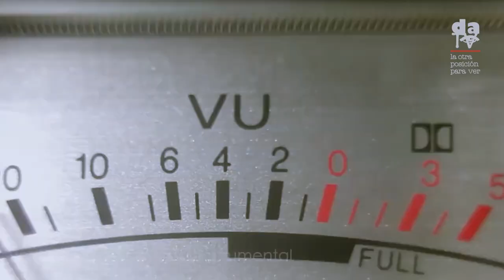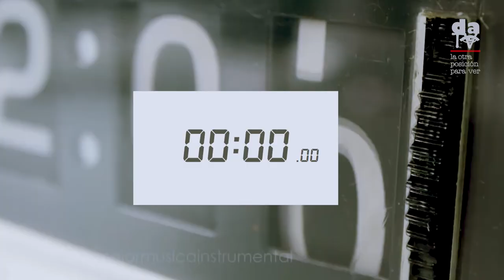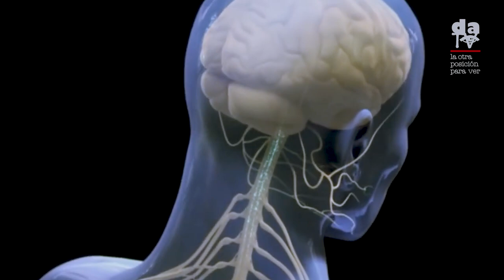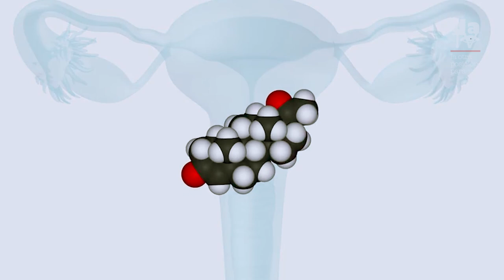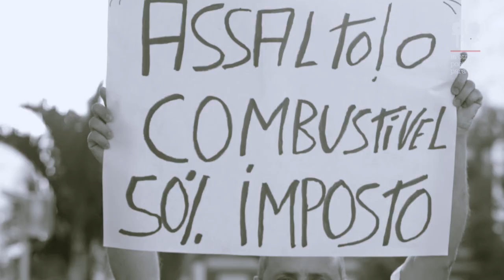Complejidad del comportamiento humano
¿Qué origina un comportamiento? Un segundo antes: el sistema nervioso. Segundos a minutos antes: estímulos sensoriales. Horas antes: acciones precisas de tipo hormonal. Días a semanas antes: experiencias sociales y culturales. Algunos años antes: influencias familiares. Muchos años antes: factores epigenéticos.